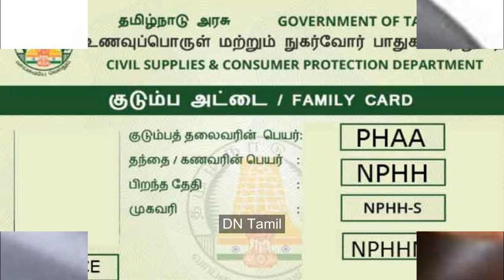தமிழ்நாட்டில் ரேஷன் கடை பற்றி 5 புதிய அறிவிப்புகள்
அமுதம் நியாய விலைக் கடைகள் மேம்பாடு செய்யப்படும். தமிழ்நாடு நுகர்பொருள் வாணிபக் கழகத்தில், பதினோரு மண்டலங்களில் செயல்படும் 100 அமுதம் நியாய விலை அங்காடிகளை முன்னுரிமை அடிப்படையில் மேம்படுத்தப்படும்.